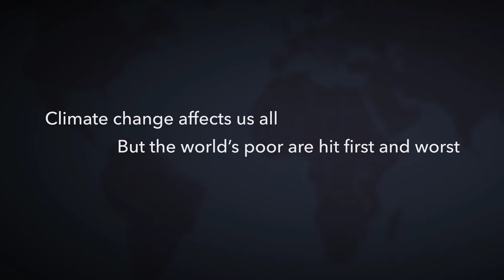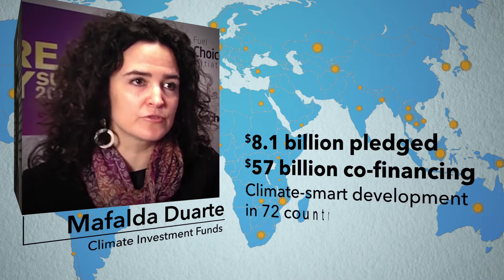صناديق الاستثمار المناخية: تحقيق نتائج على نطاق واسع والتمكين من عملية التحوّل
تحقق صناديق الاستثمار المناخية نتائج على نطاق واسع وتعمل على التمكين من عملية التحوّل. وقد تم عرض هذا الفيديو في دوّر الانعقاد الأول لاتفاقية الأمم المتحدة الإطارية المعنية بتغير المناخ في 2015  في بون بألمانيا في 9 يونيو/حزيران 2015 أثناء فعاليات جانبية في إطار آفاق الدروس المستفادة من صناديق الاستثمار المناخية